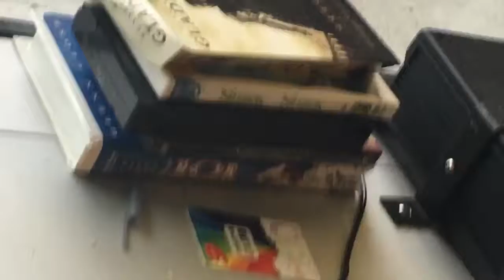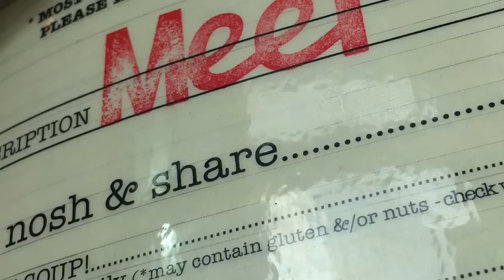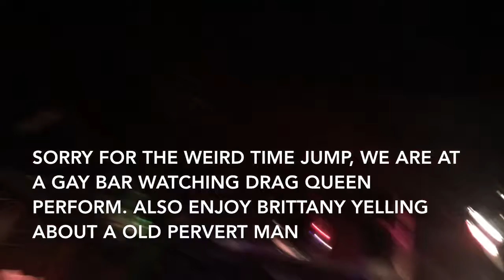SPICE GIRLS PERFORM AT GAY BAR?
Hey guys! I'm back again with a new vlog! Me and my best friend when to Vancouver to shop and go to a gay bar to get our gay dancing on and it was a lot of fun! Enjoy:)!

MUSiC SO I DONT GET SUED : All around the world/spice girls